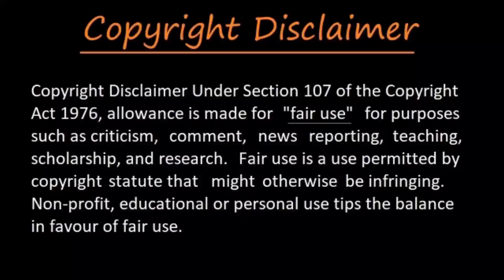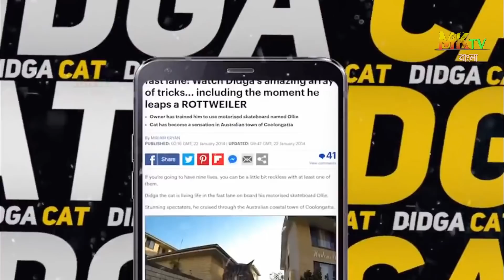ক্যামেরায় ধরা না পড়লে আপনি কখনোই বিশ্বাস করতেন না | If It Were Not Filmed No One Would Believe It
In this video, we show some of the most amazing and rare video footage, If It Were Not Filmed No One Would Believe It.

📢 আমি যে জিনিস গুলো ব্যবহার করি

1. মাইক্রোফোন (1st)

2.  মাইক্রোফোন (2nd)

3.  Power Bank

4 . My Monitor:

5 .  My Laptop